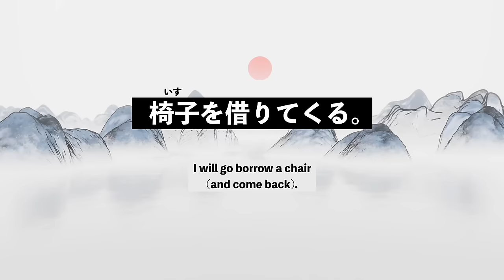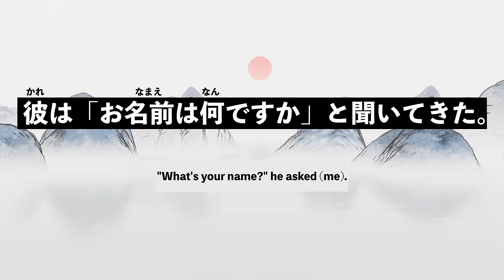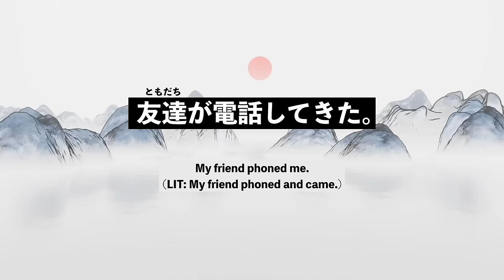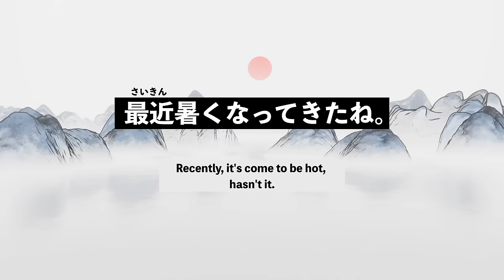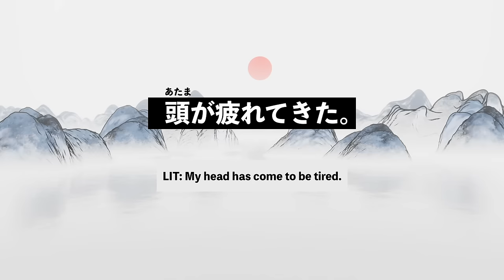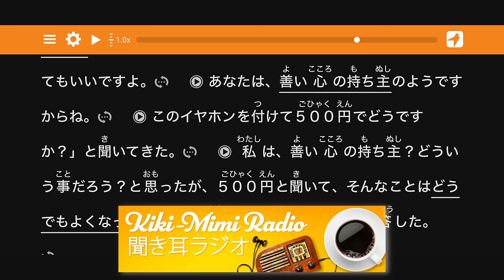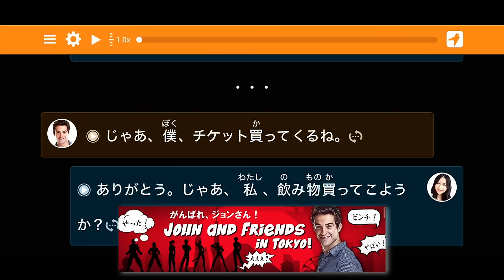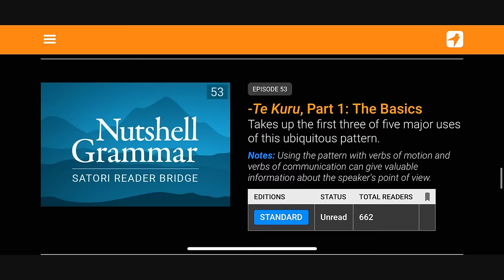Japanese Natives Use This Grammar ALL THE TIME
The creator of Satori Reader sits down with ToKini Andy to discuss a difficult Japanese Grammar point that is extremely common, but a little counter-intuitive for English natives. That grammar point is てくる or て来る, a combination of the て form of verbs, and the verb 来る. We cover 3 usages of this grammar, and show you where you can find out more about 2 OTHER usages over on Satori Reader.

0:00 Sponsor Read
0:28 Introduction of Grammar Point
2:46 Going on a Mission てくる
9:07 Communication てくる
12:53 Change てくる
21:06 QUIZ!
27:31 How Satori Reader Can Help!
29:12 What Makes ToKini Andy and Satori Reader Symbiotic
30:18 Two-Pronged Attack in Language Learning